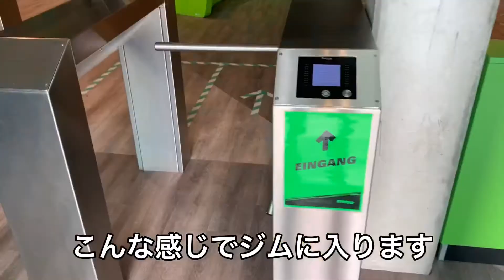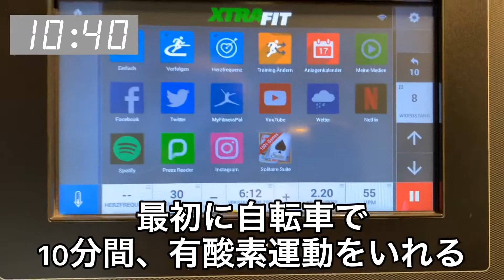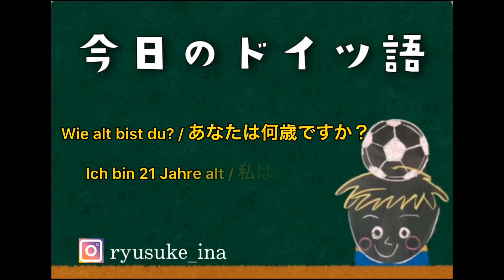【8月17日の1日】 ドイツのジムのでかさ、安さ！！！